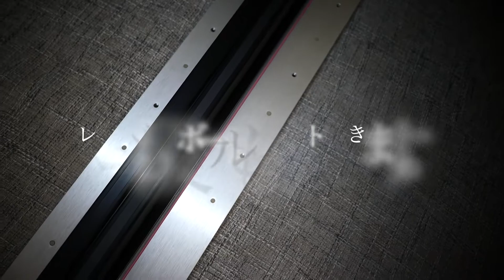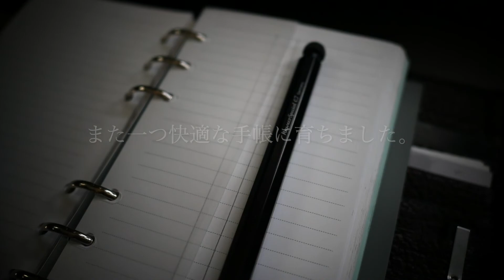エクストリマー裁断機でスカッとします。【vol 0890バイブルサイズ手帳の定規を代用しました】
バイブルサイズ手帳の定規を探しましたがいいものがなく
代用としてこれを購入。
そして加工するためになんでも切れるカッターエクストリマーで定規を作りました。

Camera：ルミックスGX7 MK3

参考リンク

インテリアコーデや照明計画のご相談はこちらから

EQUIPMENT
Camera：FUJIFILM X-E3